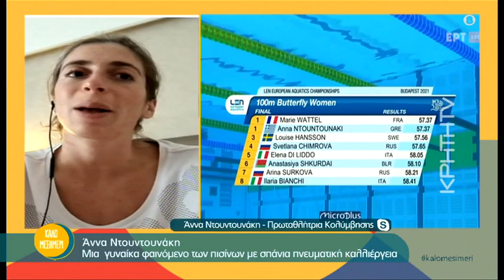Η "χρυσή" γυναίκα που κατέκτησε την κορυφή της Ευρώπης–Η Άννα Ντουντουνάκη μας λέει "Καλό Μεσημέρι"